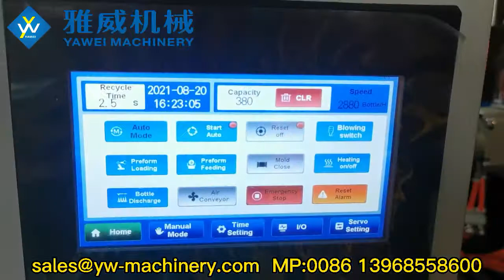2-cavity 2880-3000BPH YW-L2S Fully Automatic PET Blow Moulding Machine